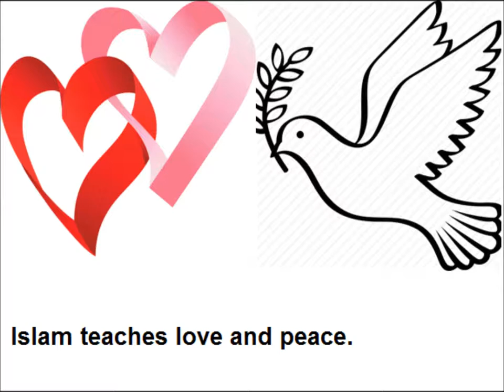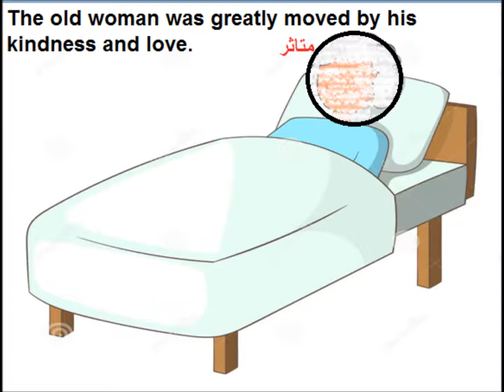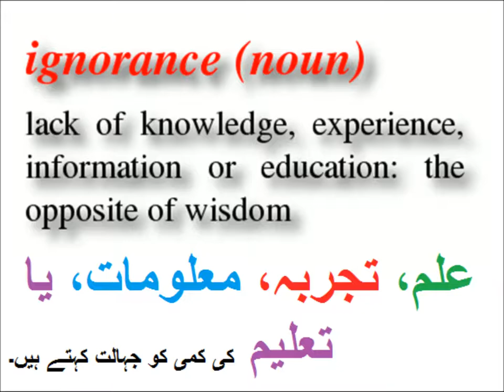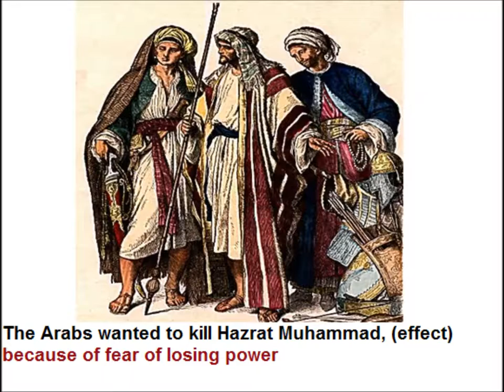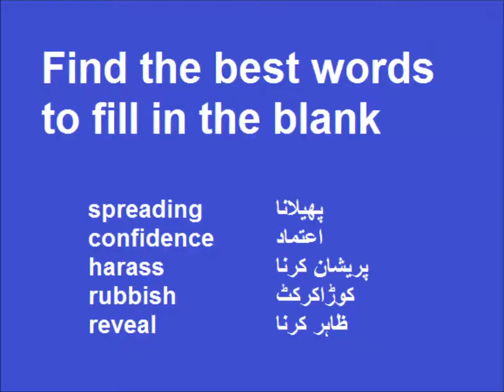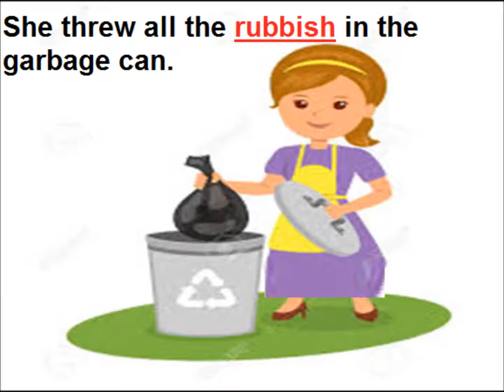Hazrat Muhammad's Kindness/English in Urdu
Chapter Hazrat Muhammad kindness and forgivenrs, comprehension for grade 5 kids